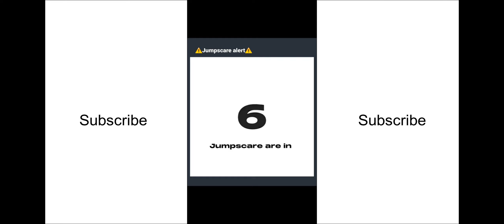Funniest Instagram cursed memes i could find pt 25